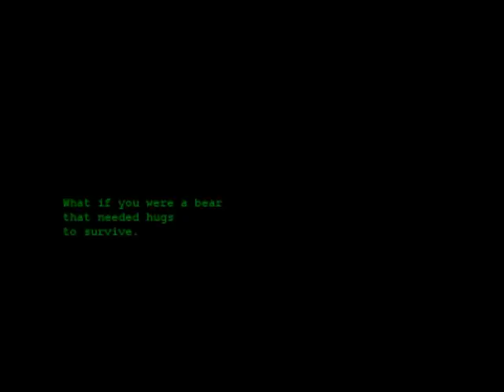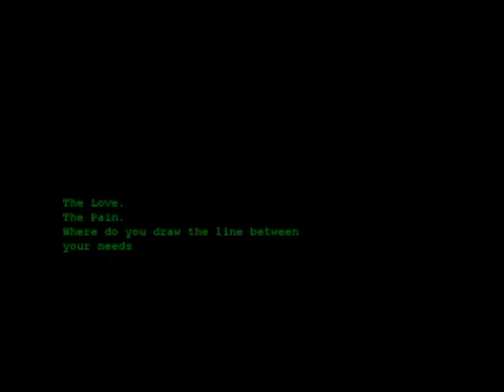Unbearable (MolyJam 2012)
"You are a bear but for some reason your oxygen comes from hugging people. Problem is that hugging people breaks their bones."

Avery Alix Frank Krueger John Conbere Tania Pavlisak Dave Pavlisak John McLaughlin SPECIAL THANKS TO: Luke McKay Aaron Cherof Adam Smith-Kipnis Johanna Nutter Collin Moore Casey Eagan Misty Nickle John Conlin Peter Molyneux Peter Molydeux FuturePoly
Jam Location: Seattle, USA
Game Engine: XNA